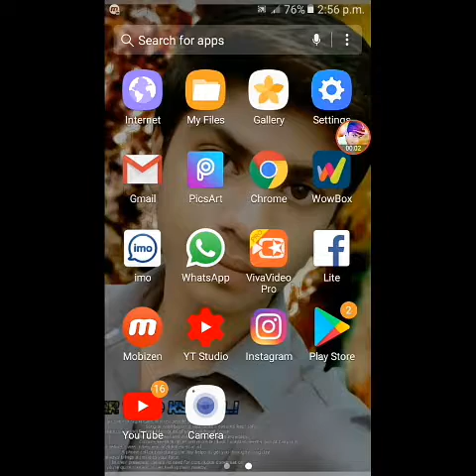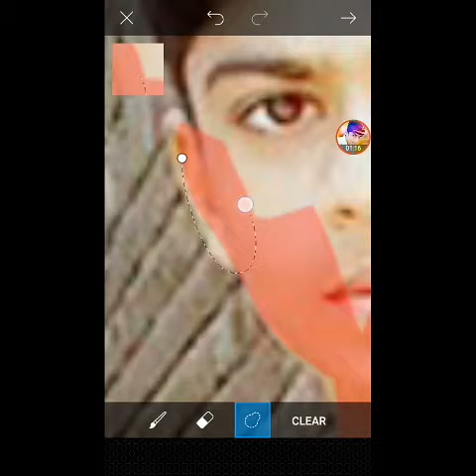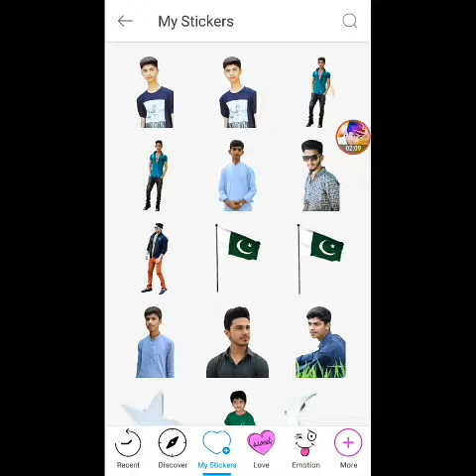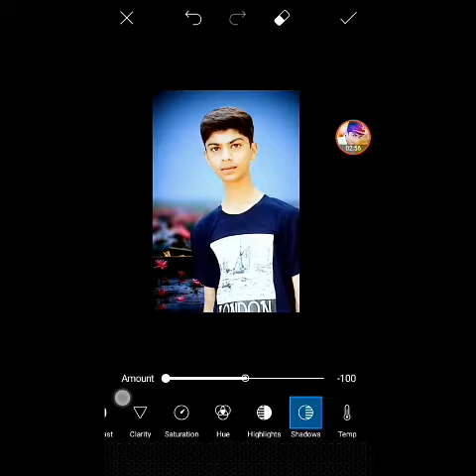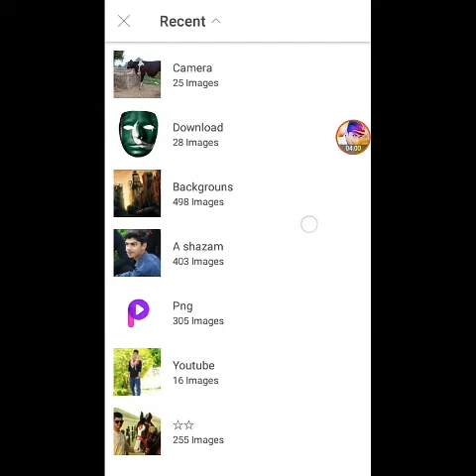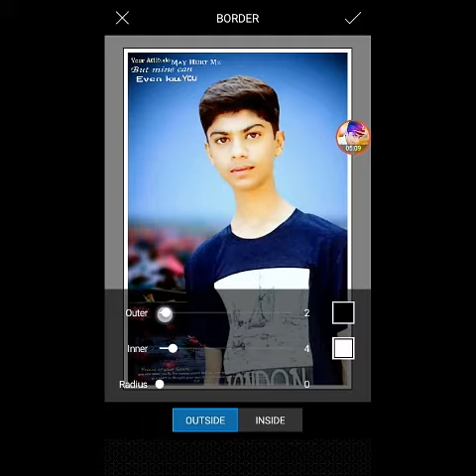picsart cb editing tutorials step by step | cb editis change background in picsart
{Follow on instagram I'm on Instagram as @shazam_warraich_. Install the app to follow my photos and videos.